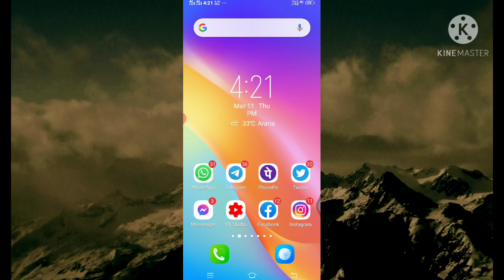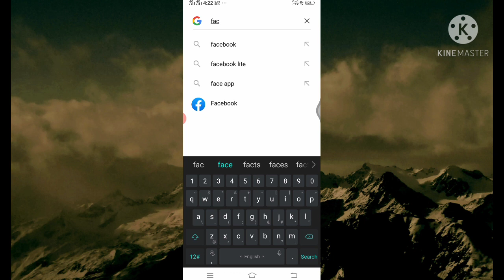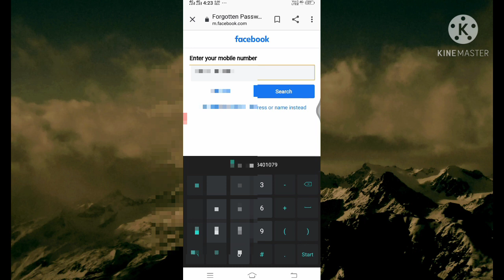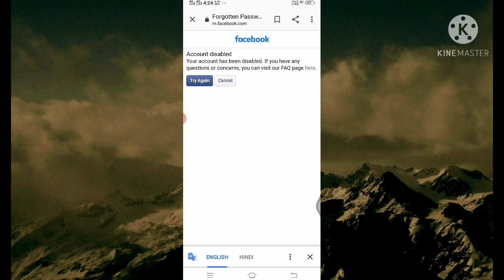can't find your Facebook account | can't find fb account problem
About

Is video me Maine aapko bataya hai ki agar aapka facebook account search me nhi aata hai or can't find your account dikhata hai to aap ise kaise solved kr sakte ho

So, video last tak dekhe